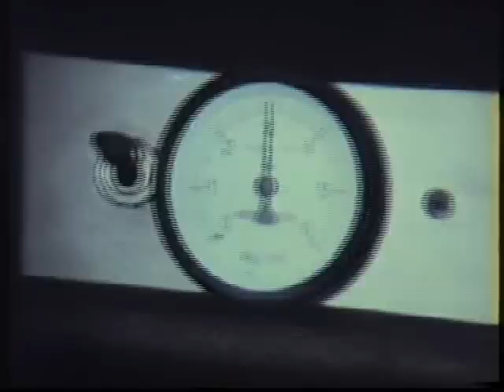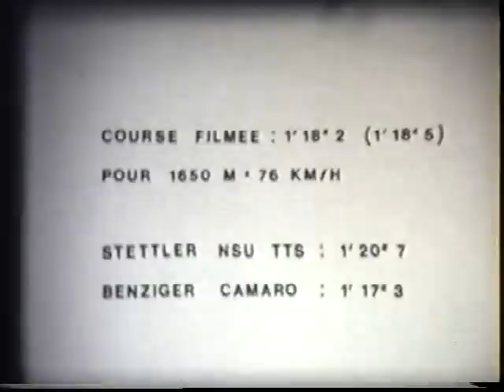1974 - Ligne Rouge 8500 - Prepa Moteur Course d'une NSU 1000 TTS (partie 2)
Partie 2
Préparation moteur faite sur une NSU 1000TTS en 1974 dans le but de faire des courses de côte.